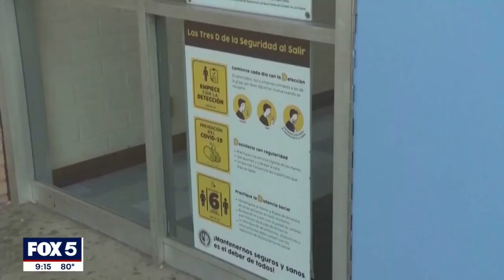COVID reinfection and potential health risks: What you need to know | FOX 5 DC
Infectious disease expert Dr. Amesh Adalja joins Good Day DC to discuss the risk of COVID-19 reinfection and what it could mean for your long-term health. MORE